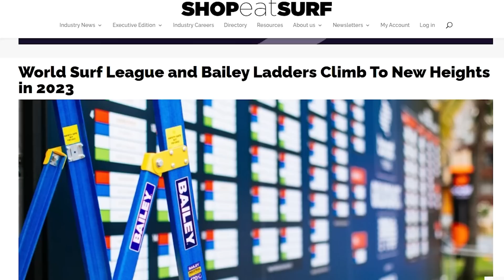The Stoked Bloke Bells Beach Easter Classic Wrap up show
Th Stoked Bloke Barton Lynch wraps up his first visit back to Australia in over 3 years and shares his experience from the Bells Beach Easter Surfing Classic wsl surfing championships, he and PK Peter King review the winners and highlights of the 60th anniversary of the event while the mid year cut looms over the heads of the worlds best pro surfers we look ahead to the next stop at Margaret River Western Australia.